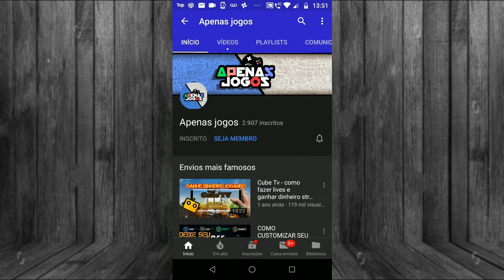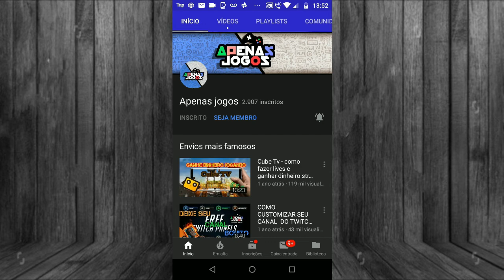Sinhinho do youtube Fica Mais Importante - Promete que as notificaçoes ficaram mais eficientes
Ola pessoal, fico feliz em trazer, este video pra vocês, pois o youtube vem se esforçando pra melhorar a plataforma pra nois creadores e viens , desta vez temos melhorias da ferramenta sininho , eu não entrarei muito no assunto, porque o próprio youtube deve notificar a cada um, então o intuito desse video é para você que não quer perder nenhum video aqui do canal
seja membro